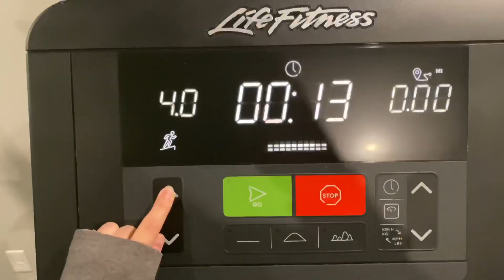A DAY IN THE LIFE | EMILY ARNETT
Happy Monday!

Hopefully this video doesn’t bore you to death! After some requests I finally decided to do a “Day In the Life” video! The last two months I have been unemployed and working on my creative passions. Ironically enough I was offered a part time job the night I filmed this! That being said my daily/weekly routine will be changing and I’m really glad I made this video when I did!

Laura did an incredible job on these pictures so make sure you follow her on Instagram! @lauraphotographymn

As always I’d love for you to comment and let me know what kinds of videos you want to see! Thank you.